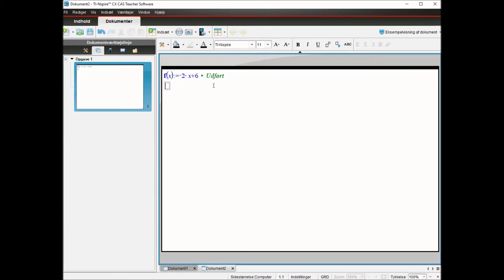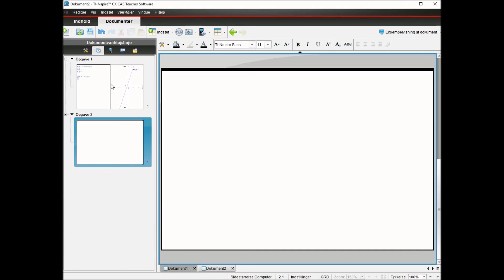Sådan navngives/defineres en funktion i Nspire